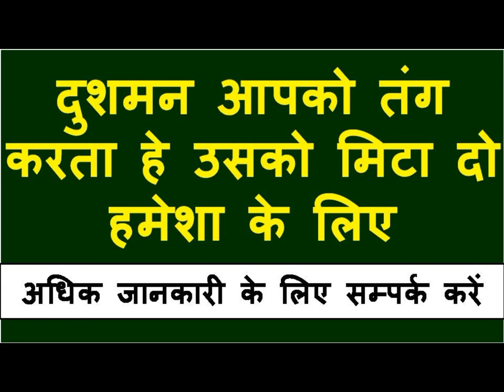बिना मंत्र शनिबार को वशीकरण आज ही रात होते ही असर होगा